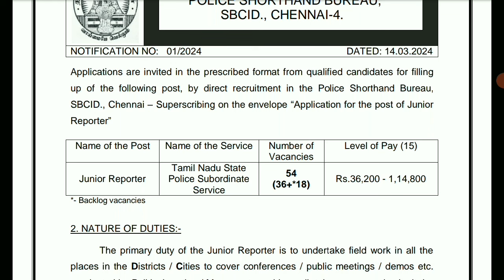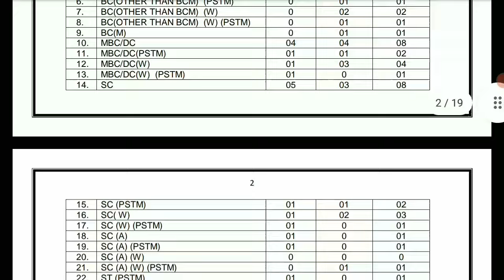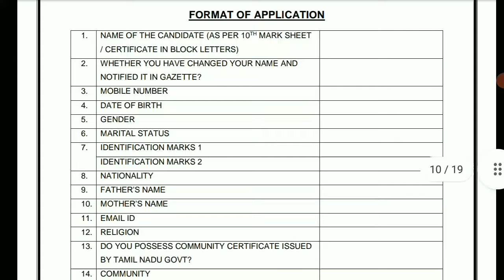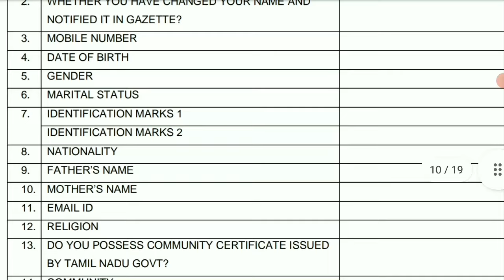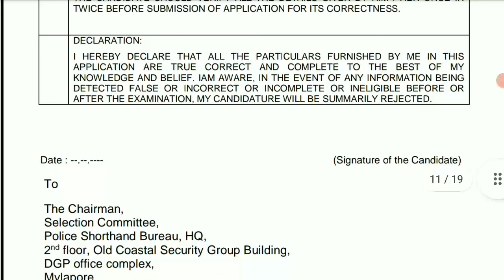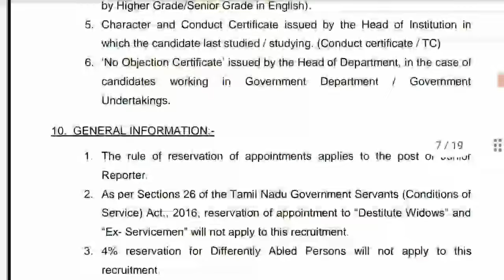tamil nadu police recruitment 2024 | tn police junior reporter job 2024 | tn police jobs 2024 tamil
Notification Link :

Notification Link in Telegram group Check it Now